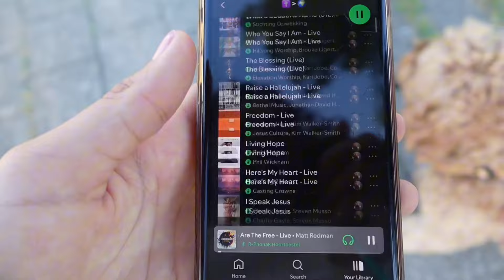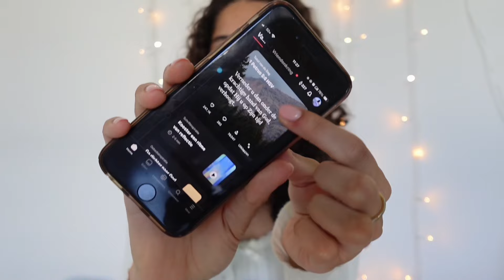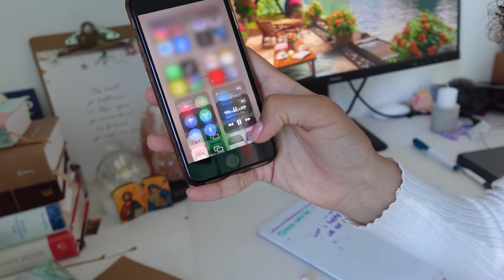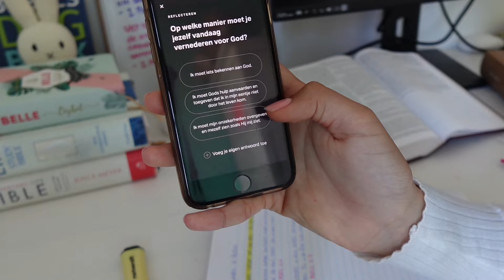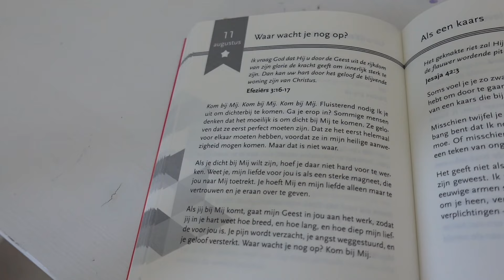ZOMER OCHTEND ROUTINE + bijbelstudie routine 📖🌿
Heyy, in deze video heb ik een zomer ochtend routine + bijbelstudie routine voor jullie. Heel veel kijk plezier! Liefs, Anna Gabriëlla🤍

Linkjes 🔗

𝙊𝙫𝙚𝙧 𝙢𝙞𝙟
Hey, ik ben Anna Gabriëlla! Sinds 2017 maak ik YouTube video's en sinds 2019 heb ik dit kanaal. Mijn video's staan vooral in het teken van positiviteit en productiviteit. Elke woensdag om 16:00 en in de vakanties ook op zaterdag om 19:00 kun je een nieuwe video op mijn kanaal verwachten.

𝙈𝙪𝙯𝙞𝙚𝙠 𝙘𝙧𝙚𝙙𝙞𝙩𝙨

~ subcount: 1826🫶🏼